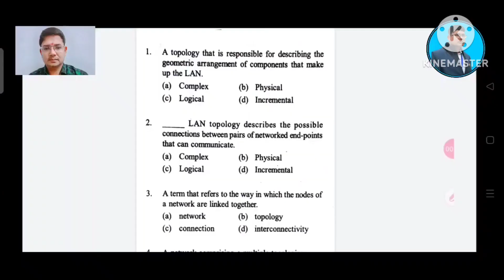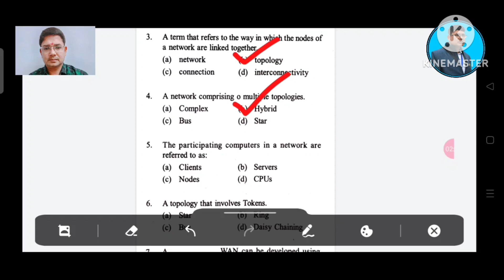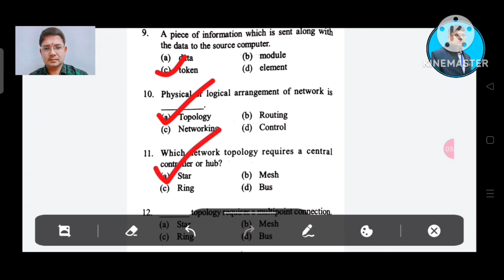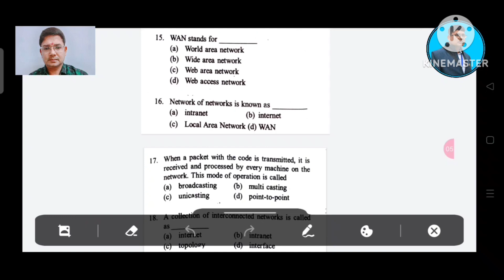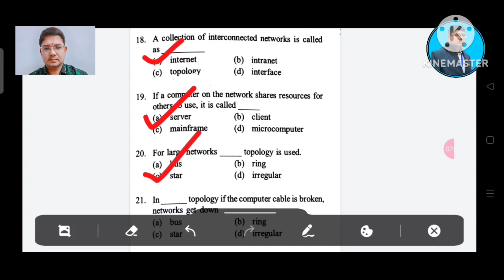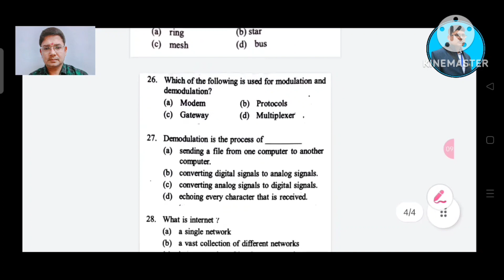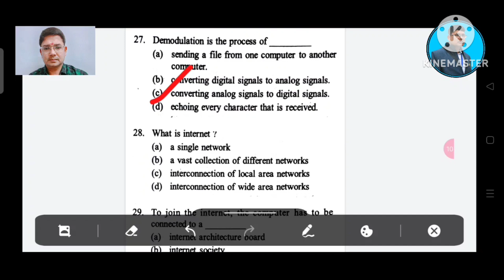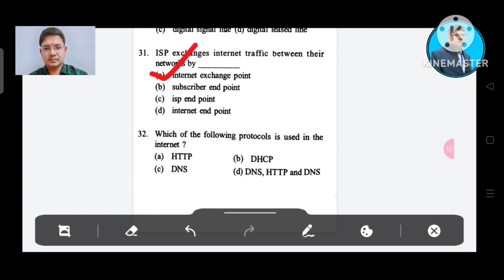INFORMATION TECHNOLOGY ll +2 2ND YEAR II MCQ ll 1 MARK SELECTION QUESTION II +2 EXAM MCQ (IT)